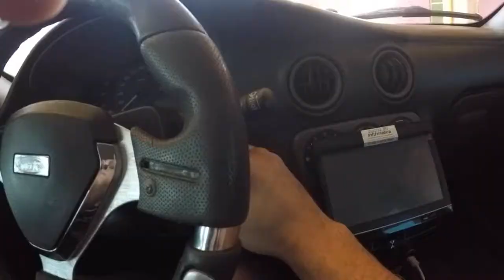GO PRO TESTE NA ÁGUA (CLUBE AÇAÍ JI-PARANÁ 23.07.17) + EXTRAS COMÉDIA